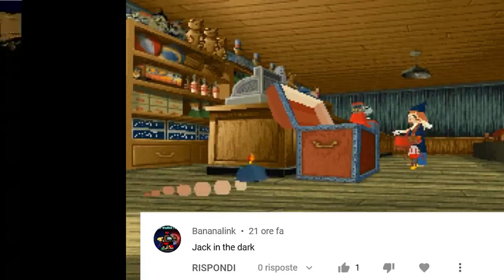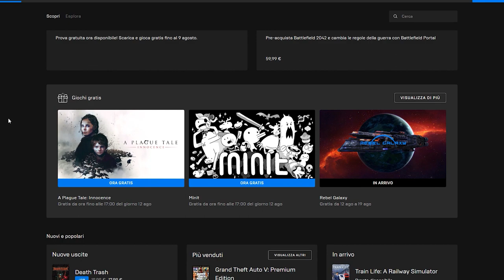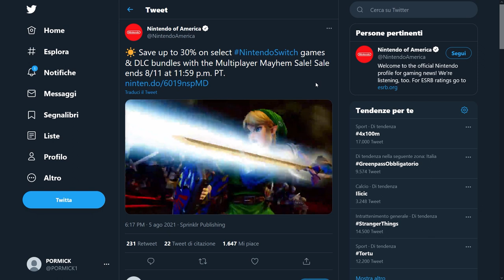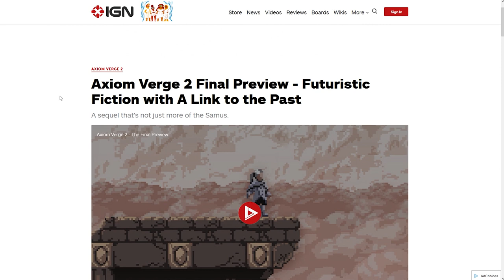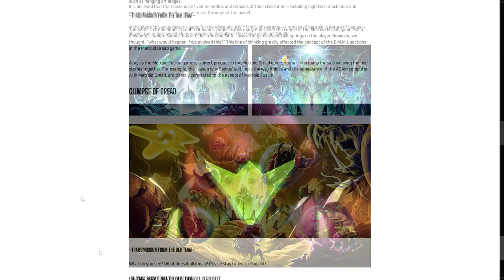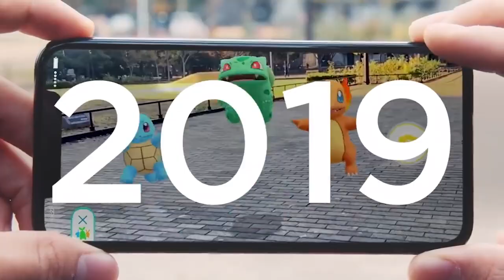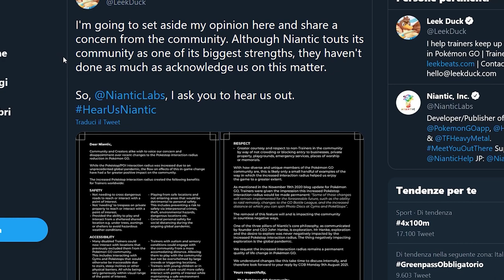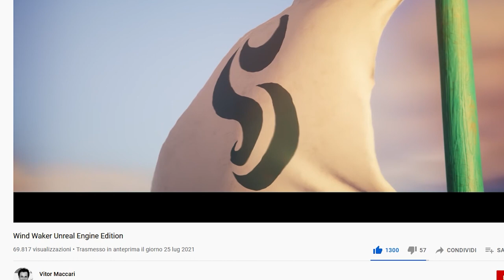IMPORTANTI NEWS SU METROID DREAD, LA FANBASE SI RIVOLTA CONTRO POKEMON GO E IL RITORNO DI WIND WAKER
Oggi parleremo della scelta di Nintendo di festeggiare i 35 anni della saga di Metroid ripercorrendo tutta la storia dei capitoli principali in attesa dell'uscita di Dread. Un filmato sembra dare qualche indizio importante sulla trama che si ricollega al finale segreto di Samus Returns... Lo avete notato?
Continuano le polemiche tra i giocatori di Pokémon Go e Niantic, gli sviluppatori del titolo. Perchè la fanbase minaccia di boicottare Pokémon Go?
E per finire vi lascio con una bella fanart che reimmagina Wind Waker in HD su Unreal Engine 4. Cosa ne pensate di un possibile remake di Wind Waker ad opera di Nintendo? Vorreste uno stile simile all'originale in Cell Shading?

00:00 Quiz
00:32 Intro
01:26 Due giochi gratis sull'Epic Games Store
02:22 Saldi sull'eshop americano presto in Europa?
02:53 Axiom Verge 2: i richiami a “A Link to the Past”
03:43 Nintendo festeggia i 35 anni di Metroid con news su Dread
06:04 Niantic risponde alla community arrabbiata di Pokémon Go
08:23 Wind Waker ritorna in HD... Su Unreal Engine 4
09:52 Outro e Patreon